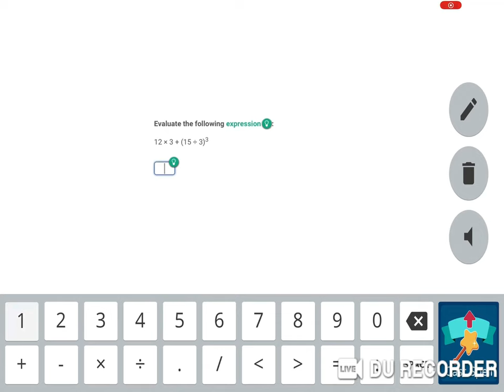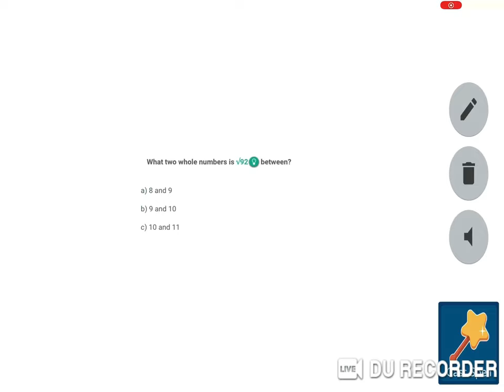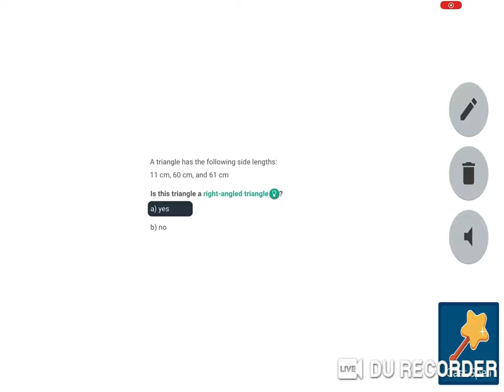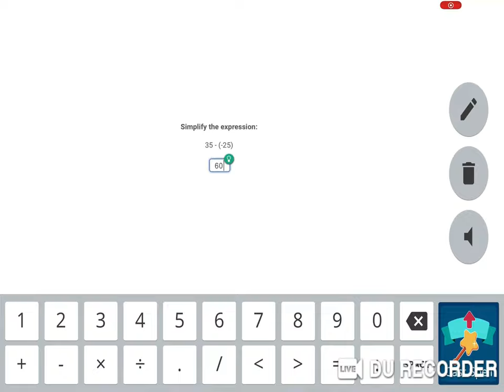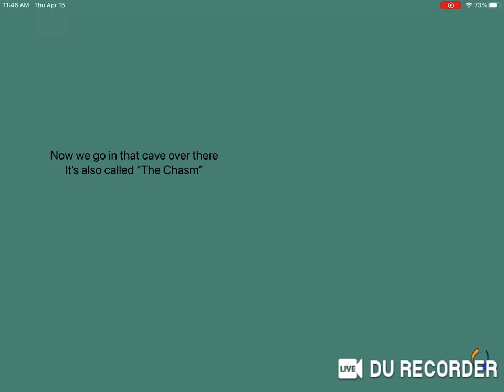How To Light Bok’s FOURTH FURNACE in Prodigy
Hopefully this helped!